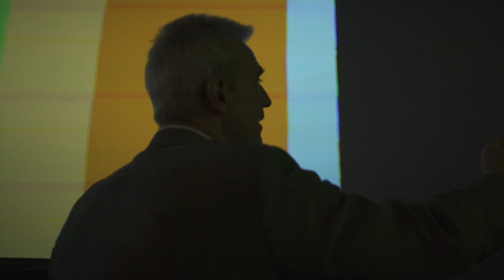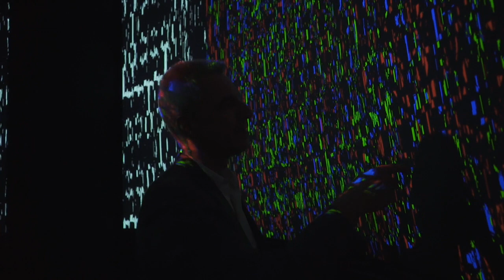Moving Ideas.arts - Greg Niemeyer - in Supraliminal / B-Roll [EN]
Greg Niemeyer is a data artist. Data art is a new art form that visualizes data and that raises fundamental questions about how to deal with a new, very powerful commodity. Niemeyer describes data as "the oil of the 21st century". In other words it is so valuable that we should know how to become data participants to avoid exploitation of our data by third parties.

Part 01
Greg Niemeyer explains from scratch what data, data art and waves are. He calls upon the viewer not to be scared, but to be aware of data and to help build up a healthy data culture. Furthermore, the artist discusses data art in relation to "traditional" art forms and he gives fine and practical explanations of waves and data genesis.

Part 02
The above mentioned topics find their artistic equivalent in Niemeyer's new art work "Supraliminal" that is exhibited at the renowned ZKM in Karlsruhe. It visualizes waves and how they interact with each other. The overwhelming, colorful motion pictures are presented on a 360° screen and forces us to concentrate ourselves on details and excerpts.

B-Roll
In this bonus video "Greg Niemeyer in Supraliminal / B-Roll" you can get an exciting insight into the current exhibition at ZKM. Observe the artist being merged into his own art work Supraliminal.

Supraliminal is a  collaborative project between Greg Niemeyer and Paul D. Miller aka DJ Spooky. DJ Spooky produced the synched sonification while Greg Niemeyer contributed the visualization.

► MORE ABOUT Greg Niemeyer, Paul D. Miller aka DJ Spooky AND THEIR WORK ◄

► Moving Ideas - SOCIAL MEDIA ◄